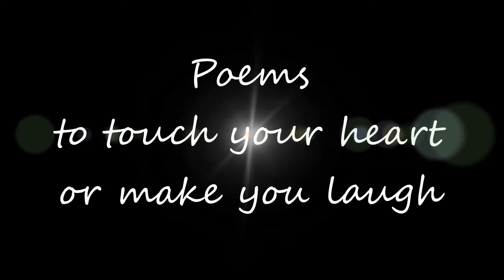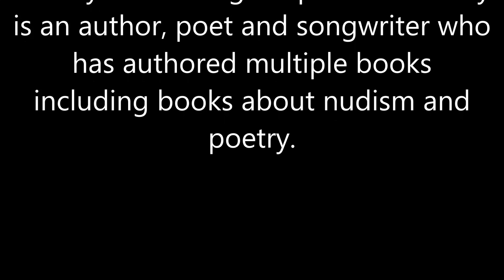THE NUDE POET - Education Ruins A Slave by Steven Skelley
THE NUDE POET PODCAST
THE NUDE POET STEVEN SKELLEY
Education Ruins A Slave by Steven Skelley

Card carrying naturist / nudist Steven Skelley shares original poems. Skelley is an author, poet and songwriter who has authored multiple books including books about nudism and poetry.

Many years ago, I was inspired by the life story of Frederick Douglass. Born to a mother who had been enslaved, he escaped to freedom and became world famous as a fighter for equality. What caught my attention was his quote "Education ruins a slave." My poem is inspired by it. As I pondered this wisdom, I composed, "Because freedom rides the road that knowledge paves. Then understanding comes unlocking chains."

Education Ruins A Slave
By Steven Skelley

In 1818 a child was born
But from his mother’s arms was torn
Put to work as a slave one Summer morn
Though barely six years old

Beaten and whipped but never broke
He listened to the words his owners spoke
And realized the fear the truth invoked
When he heard them say

He learned to read and write and grew
Then escaped to the North to people who
Could help him teach and preach the truth
For all to hear

He changed his life he changed his name
Frederick Douglass he became
He worked to free all those enslaved
And he used these words

Because freedom rides the road that knowledge paves
Then understanding comes unlocking chains

Copyright Steven Skelley